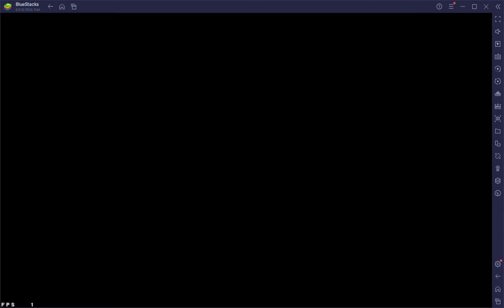11/16/22 vs GingerSnap Battle 1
FFBE WOTV Star Anise Guild